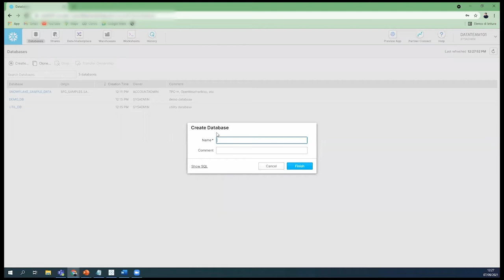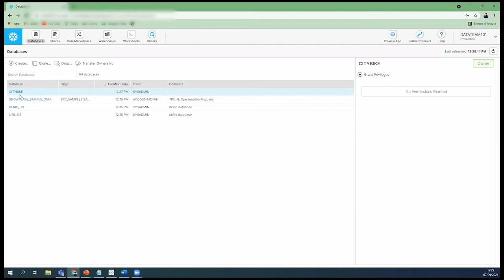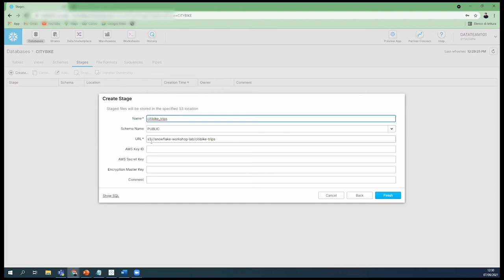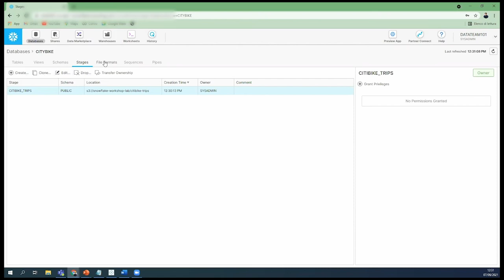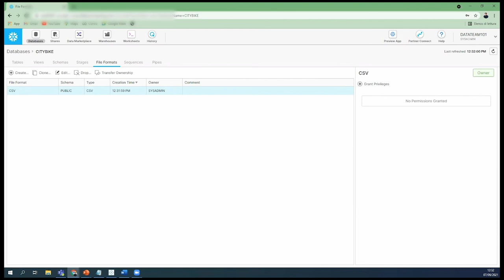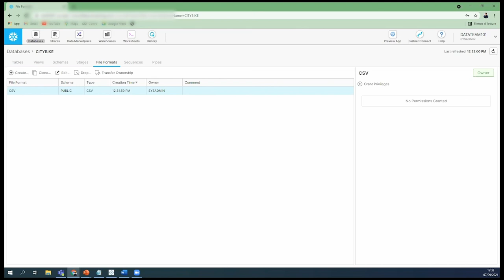Snowflake: prepararsi a caricare i dati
In questo video spieghiamo come prepararsi a caricare i dati con Snowflake.

00:00 - 00:54 Intro
00:54 - 2:17   Creare un Database e una Tabella
2:17 -  4:17    Creare uno Stage per i dati in entrata
4:17 - 5:10     Creare un File Format
5:10 - fine      Conclusione